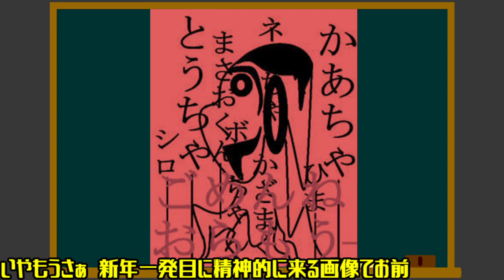【ゆっくり実況】検索してはいけない言葉だとぉ！？しちゃうもんね！PART25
検索してはいけない言葉実況PART25！危険度1～４と幅広く扱ってる回。2020年もガンガン検索してくのでよろしくお願いいたしまーーす！！°˖✧◝(⁰▿⁰)◜✧˖°

～検索してはいけない目次～
0:00 検索前振り
0:20 臼井義人 遺書(危険度4)
1:24 赤ちゃんケーキ(危険度2)
2:53 鏡の中の少女(危険度3)
3:24 パナップ(危険度1)